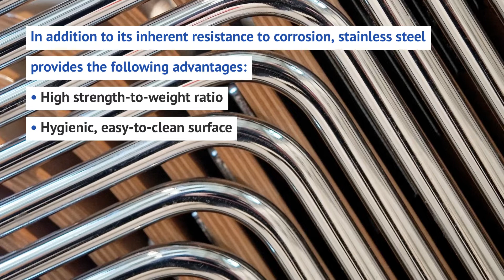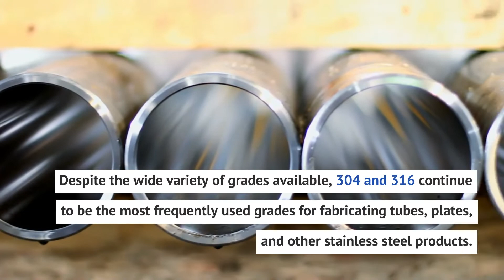Polished Stainless Steel Tubing | Rectangular & Square Tube | AAA Metals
AAA Metals works with clients from various industries to create high-quality stainless steel square and rectangular tubing in a range of sizes, grades, and finishes.